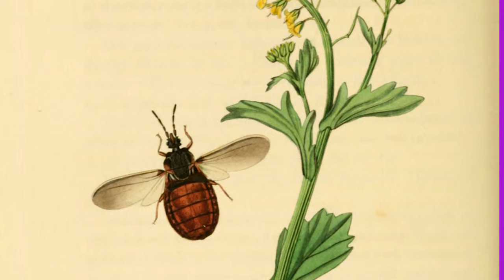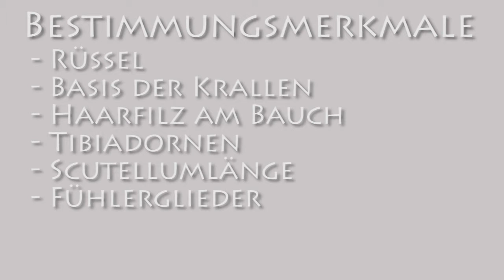Heteroptera / Wanzen erkennen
Bestimmungsübungen leicht gemacht mit unseren Lehrvideos.
Schaut Euch in unserem Kanal um und entdeckt weitere Bereiche der Biologie wie Genetik, Mikrobiologie oder Botanik.